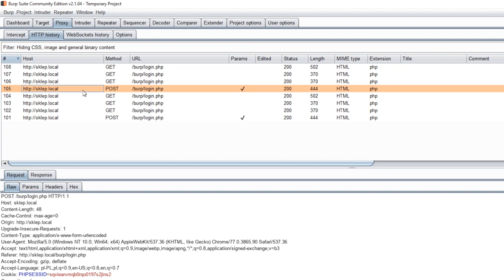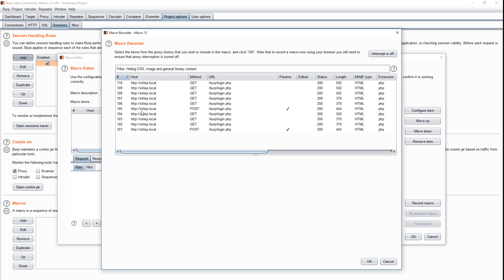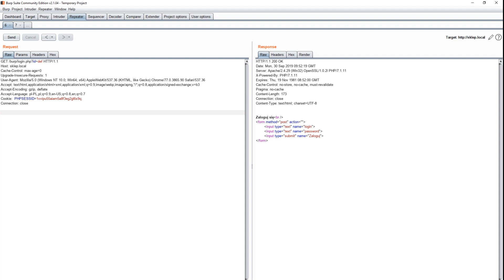How to handle session expiration in BURP with macros?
Let's suppose you are performing a penetration test of a website.
To send requests, you use the "Repeater" tool built into the Burp.
Unfortunately, the session lifetime on the site is set to a very low value.
You are logged out way too often.
You must log in again to continue your work.
Then you copy the value of the new cookie to the old request.
The whole procedure is not difficult but tedious - especially if you have to do it every few minutes.
But this process can be automated using Burp's built-in macros.